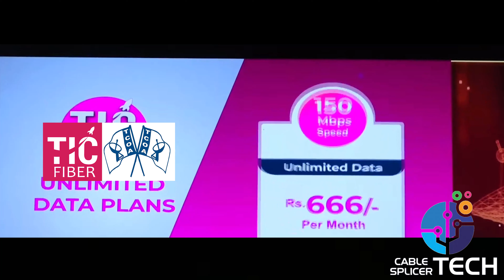Tic Fiber Future+ Plans | Announcement about Tic Fiber | TCOA 21வது மாநில மாநாடு | Thanjavur Meeting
* A video gallery on the latest Internet plans offered by TIC Fiber

* TIC ஃபைபரில்புதியதாக வழங்கும் இன்டெர்நெட் பிளான்கள் பற்றிய ஒரு வீடியோ தொகுப்பு

TCCL becomes 4th largest MSO in India
Thamizhaga Cable TV Communication Ltd ( TCCL) is one of the largest Cable distribution company with a strong emphasis on quality of service and content.

This has enabled us to cater to millions of subscribers who are spread across Tamil Nadu in a very short span of time. With fiber optic backbone across its networks and state-of-the-art distribution set ups, we bring the digital age through Cable transforming the way viewers receive information and entertainment. Thamizhaga Cable TV Communication Pvt. Ltd. is a leading Multi System Operator (MSO) in Chennai started operations in December 2012 with an aim to serve the entire state of Tamil Nadu with the best quality Cable Television experience.

Today TCCL is serving to more than 30,00,000 households in the state of Tamil Nadu through more than 8000 Cable Operators partners.

After serving a greater part of Chennai, TCCL is now proliferated to the entire state of Tamil Nadu, Andhra Pradesh and Karnataka with State of the art Digital Head End 8500 KM Fibre Optic Network. After the implementation of DAS in Chennai TCCL was one of the MSO to provide actual DAS environment to the end customers successfully. TCCL currently provides 500 channels with high Digital quality picture and sound to its subscribers.

TCCL success can be attributed to the experience of the members of Tamil Nadu Cable TV Operators Welfare Association (TCOA) who are veterans in the field of cable TV technology. TCOA members are the pioneers to conceive the concept of MSO (Multi System Operators). Prior to TCCL they have been instrumental in successful launch and establishment of MSO’s. They Established TCCL in June 2012.Using international brands and state of art technology, Thamizhaga Cable TV Communication Pvt Ltd has developed a state of the art Digital Head End in Chennai. TCCL is always committed to provide best possible Quality of Service to all our viewers. There are some differentiating factors that helped us to reach and sustain our position at the zenith.

Presently TCCL is offering its services in
* Digital Cable Television
* Broadband Service
Way forward TCCL is all set to provide to its customer a very cost effective technologically advanced STB which would enable the subscribers to have an access to a plethora of Value added services like video on demand, Push VOD, Gaming, ecommerce etc. under a very secured Conditional Access and at a very competitive price.TCCL is the MSO (Multi System Operator) in the country to have state of the art Digital Headends in Tamil Nadu. TCCL Set Top Boxes are technologically far ahead of the ones being used by competition and are equipped to support all the latest software upgrades.

TCCL is now providing to its subscribers the High Definition (HD) and 3D Experience, ahead of any competing MSO in the Region. All of this is being made possible only as a result of the sustained commitment of TCCL towards technological up gradations and adaptations.Our experienced and skilled management takes us far ahead of the other MSOs.